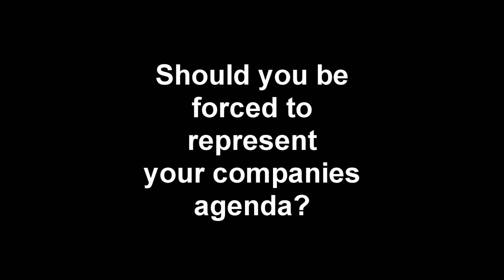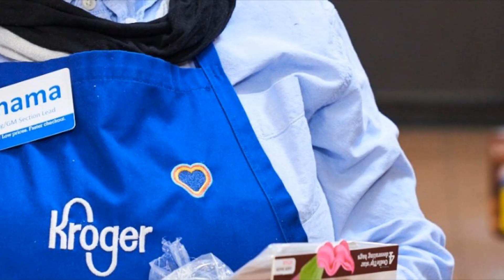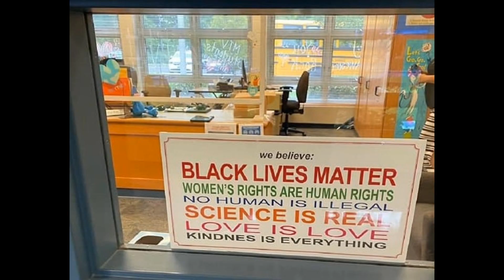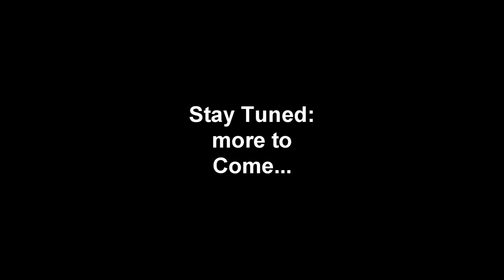Kroger Sued for Forcing Employees to Wear a Rainbow Symbol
So it's come to this? This is just a small example of what we can expect in the future unless more people are willing to stand up for themselves!
Bitcoin: 3MCJRj3BUsGzghJKEscv8DTBzYvEdWkNd6
BCH: qzvdwnzyeu0jwhulhw48pc5j3wnt7ldpkgdswgmct5
ETH: 0xE089f68A1f3ffDaB8cFdE265a6DAD75df34bE970
ETC: 0x30C792DF2329afA22bb9F9d803781f5676b1a2c6
LTC: MP3YkPfUCM8mUoiBAp6i63RchtE6q8KwHV
ZRX: 0x3EDA3FEcFE7729bF27DAE48D72E2e0C60Cec2FB0
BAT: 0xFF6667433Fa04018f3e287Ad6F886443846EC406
USDC: 0xAbd5483CF99b4d65e6255E764e0CA982Ec307f96
ZEC: t1LHYu45cmhAxBUwbgfS2rRWd6SAFGCFMcG
DAI: 0x484b42D96eff229a19bc6f59D6AE256bCC3ee25B
LINK: 0xAF5b3145203c3340EB090329ee36DCd88d4D210A
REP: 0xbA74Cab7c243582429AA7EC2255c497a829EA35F